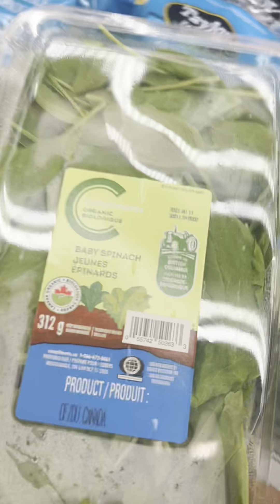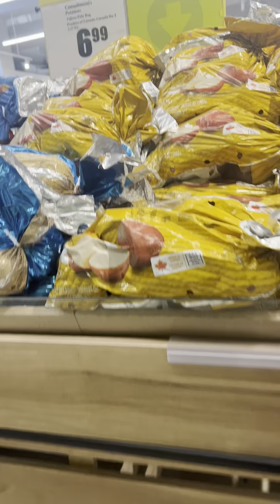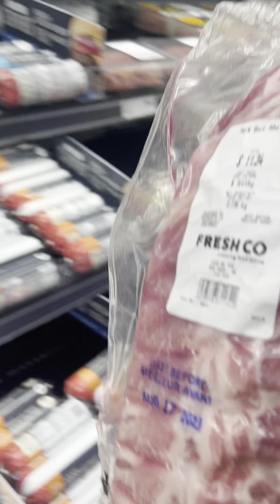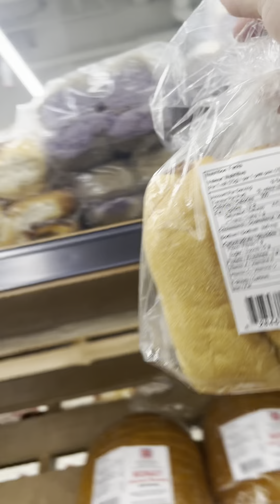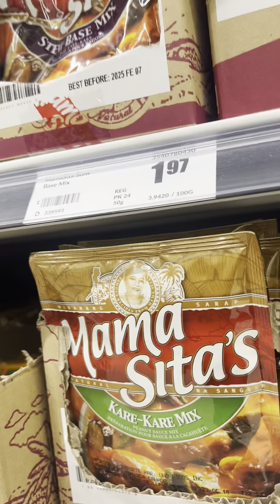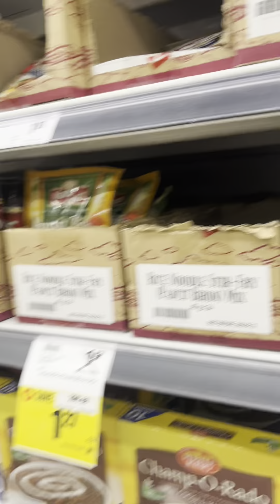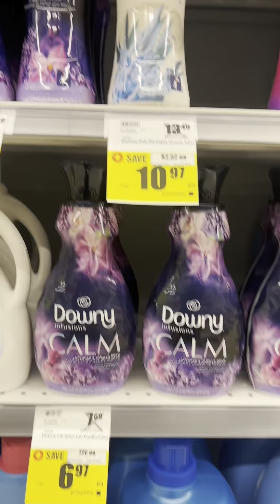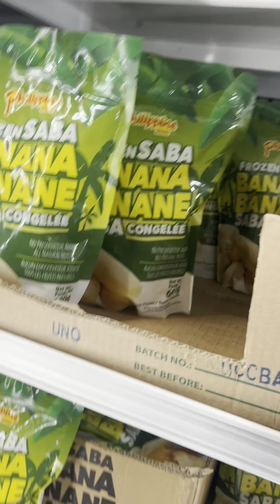Grocery time butas bulsa agad wla pang sahod butas na agad ang bulsa 😂pls subscribe to our channel